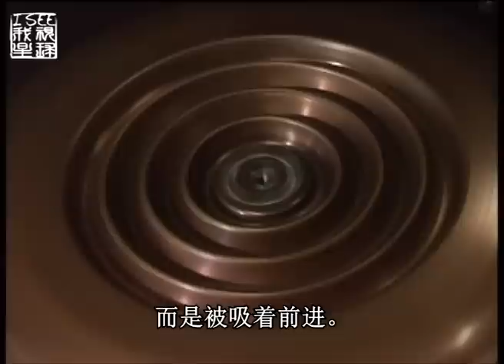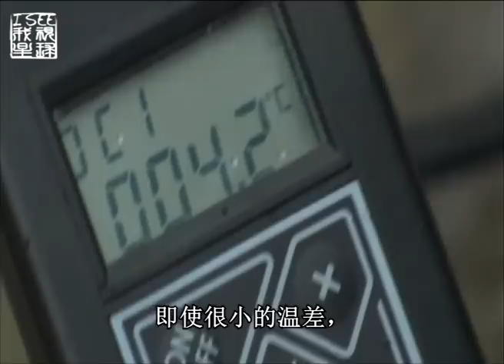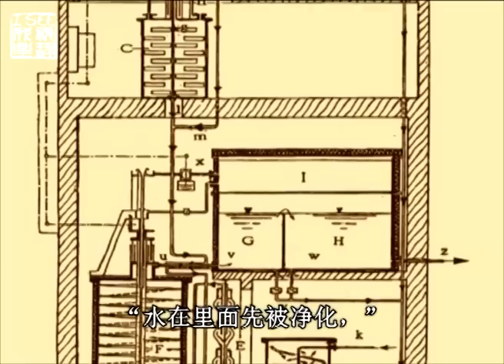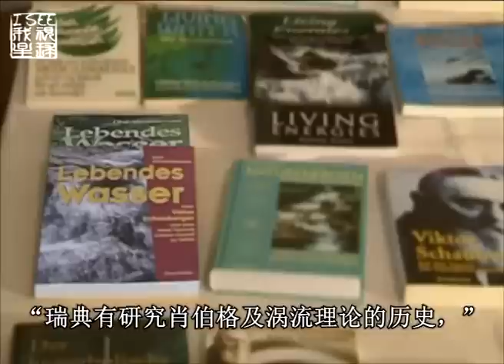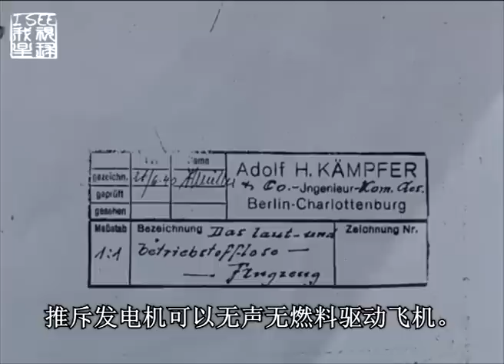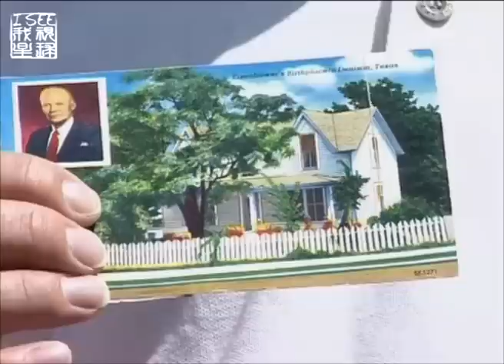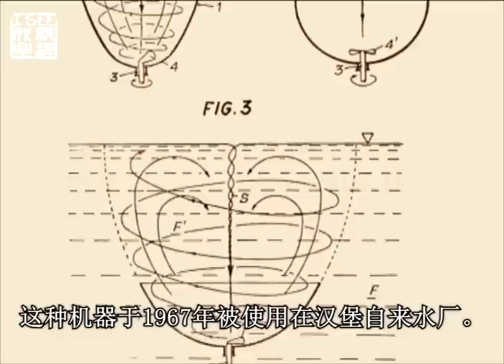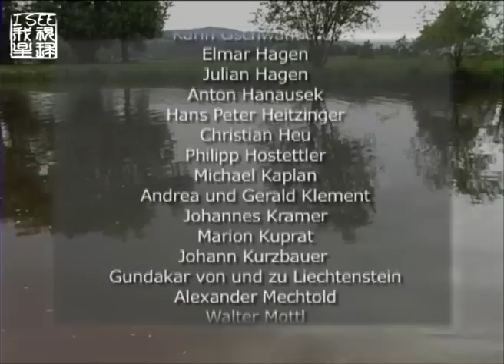百年前警告人类环保的自然科学家肖伯格 - 纪录片《理解并模仿自然》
这是关于奥地利自然科学家维克多肖伯格的第一部纪录片，用详尽的资料及当代研究成果，来证明肖伯格百年前提出的“理解并模仿自然”的理论，尤其当代具有伟大的现实意义。

维克多肖伯格今天被认为是现代水利研究的先锋及敏锐的自然观察家，在百年前就警告过人类不能无节制利用自然，呼吁社会改变思维，并研发出系列环保设备。

© Licensed by Viktor Schauberger Verlag